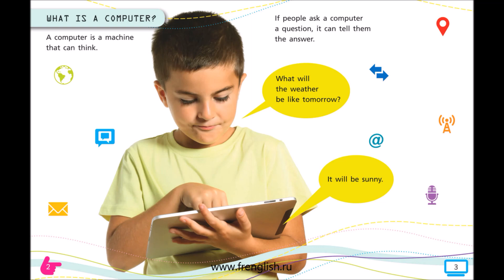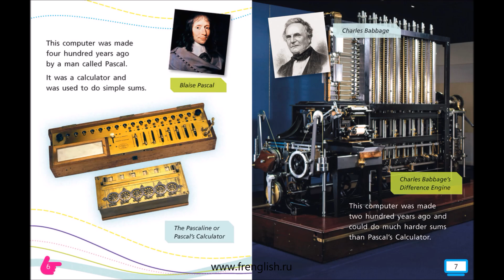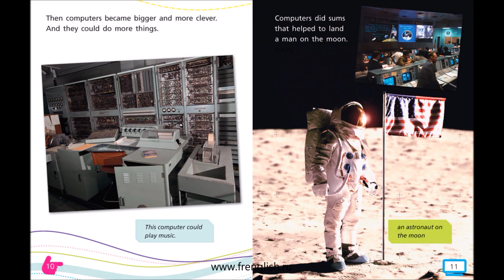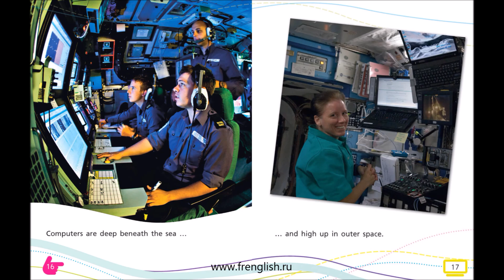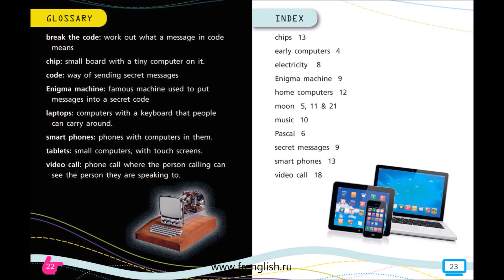Clever Computers - American English - Cambridge Reading Adventures Turquoise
Cambridge Reading Adventures Turquoise
Clever Computers - American English.
Computers are used in every part of life. Discover how they developed to the machines of today.